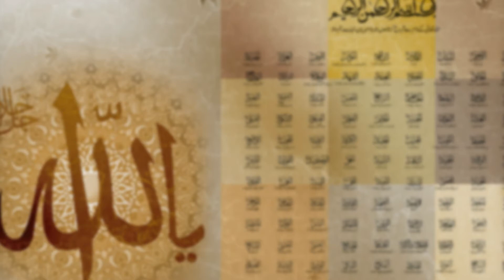Qibla Hazrat Mushtaq Mohi Un Din Prizada / Khandani Qadri Silsila Noshai Burqandazi Mugfoori Kremi.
Subsrcibe my channel
Share it your friends

AP Shutter photography
CINEMATIC FILMS / PHOTOGRAPHY Waqas Ap 📱Booking 📞 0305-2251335
''Specialize in | Bridal Photo Shoots | Weddings | Event Photography | Potraits | Birthday Photography | Digital Albums | | Videography | & More providing services all over Pakistan within economic rates..
with latest equipment's & experienced staff members

Follow WAQASA.P to keep up to date with the latest stories.

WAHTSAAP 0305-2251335